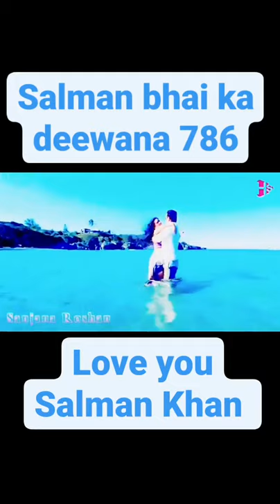Salman Khan Katrina Kaif romantic status video